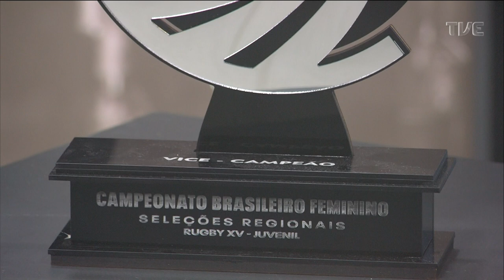TVE Esportes - 25/07/2022